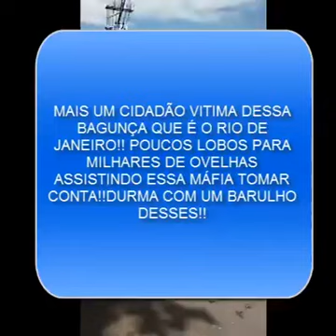VIU | Flagrante da máfia dos reboques no Rio de Janeiro